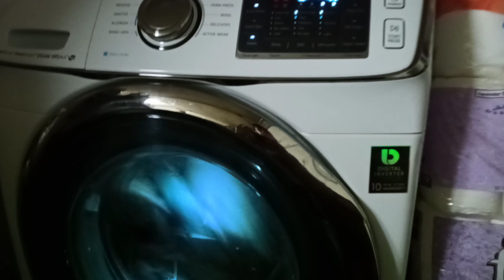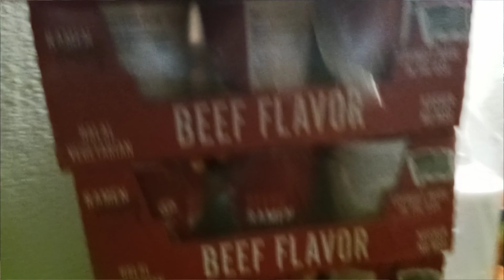Getting ready for possible power outage due to high winds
The prices are rising, some shelves are empty. What do you think will happen first: completely empty stores, or the prices will become so high, nobody could afford anything?

If you would like to help me purchase some supplies and things, here is